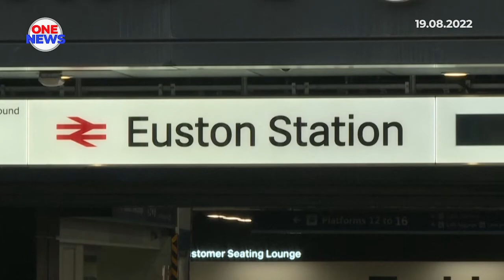Peningkatan inflasi : Beribu-ribu pekerja di London sedia lancar mogok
Di London, puluhan ribu pekerja dijangka melancarkan mogok selama dua hari.  Turut menyertai mogok, kakitangan kereta api dan pos serta pekerja pelabuhan.

Para pekerja melancarkan mogok selepas peningkatan inflasi selama beberapa dekad menjejaskan kadar gaji.

Rangkaian kereta api Britain berdepan gangguan teruk pada Khamis dan Sabtu ini, susulan tindakan mogok terbesar dalam tempoh 30 tahun pada musim panas.

Mogok pekerja selama dua hari itu dijangka menjejaskan pergerakan pelancong dan penumpang. Kereta api bawah tanah London, Tube, berdepan tindakan mogok Sabtu ini, sementara pekerja pelabuhan di Felixstowe, di timur England akan menyertai mogok selama lapan hari bermula Ahad.

Data rasmi pada Rabu menunjukkan, kadar inflasi mencatat paras tertinggi dalam tempoh 40 tahun melebihi 10 peratus berikutan kenaikan harga makanan dan bahan bakar.